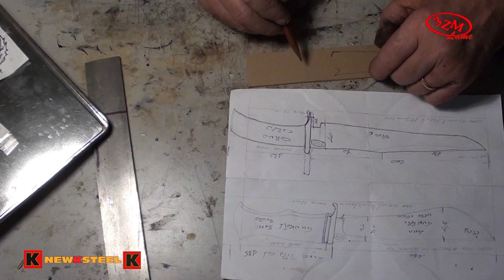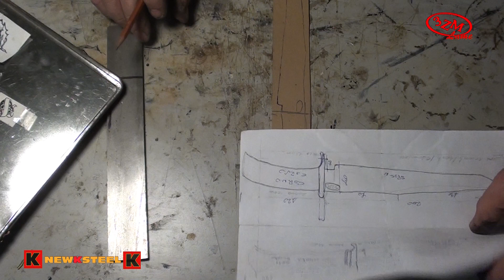Video N 152 Lama N 278 Lama procgettata dall'amico Vittorio P. su disegno personale.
Video N  152  Lama N  278 Lama procgettata dall'amico Vittorio P. su disegno personale. Realizzato da 3zm-Lame